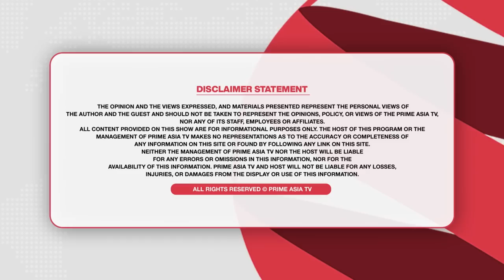Prime Time (1537) || ਇਸ ਤਰ੍ਹਾਂ ਲੁੱਟਿਆ ਗਿਆ ਪੰਜਾਬ, ਹੁਣ ਤਕੜੇ ਹੋਏ ਹੰਭਲਾ ਮਾਰਨ ਲੋਕ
24 hours Local Punjabi Channel